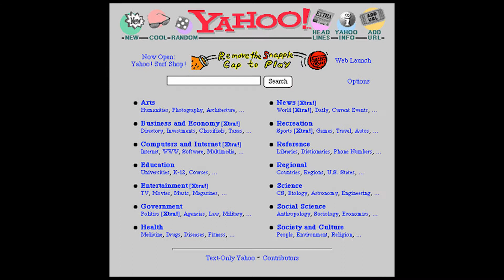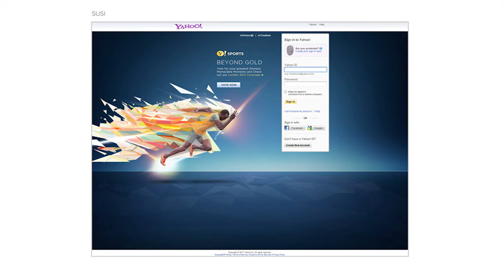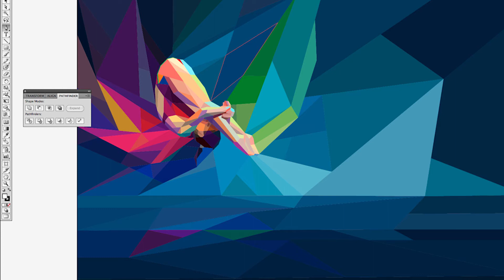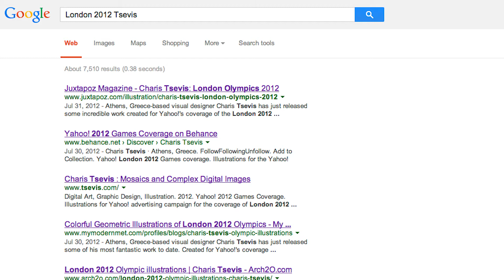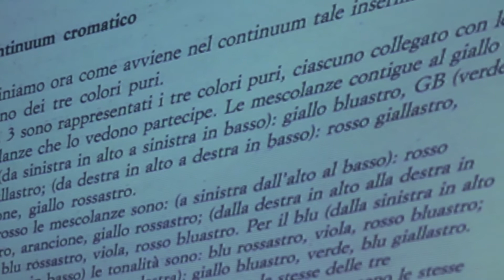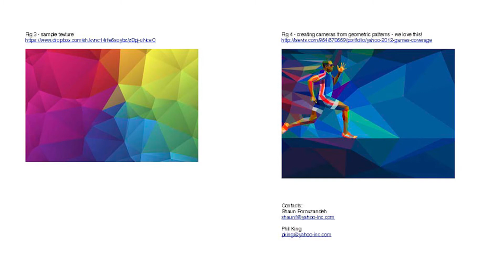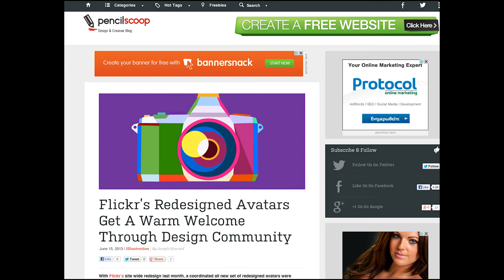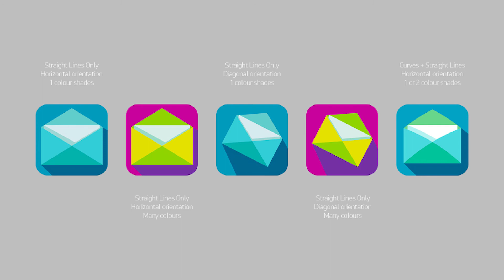Πανόραμα Design 2013 - Χάρης Τσέβης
Ολόκληρη η εισήγηση του Χάρη Τσέβη, που πραγματοποιήθηκε στις 8 Δεκεμβρίου στο Θέατρο στο ACS, στο πλαίσιο του δέκατου Πανοράματος Design, με θέμα «God, family and Yahoo!»

video: Cuepoint